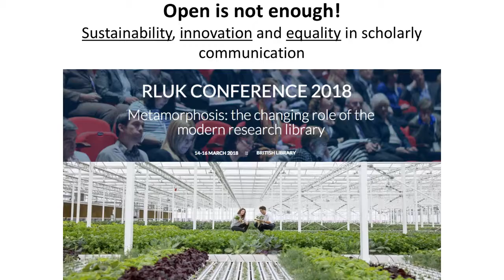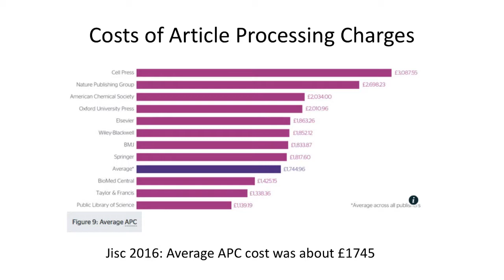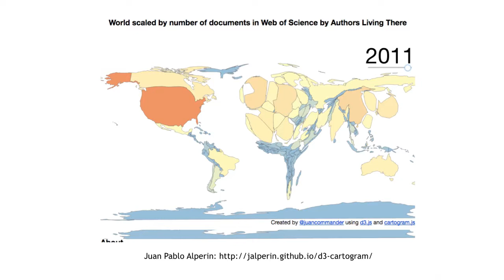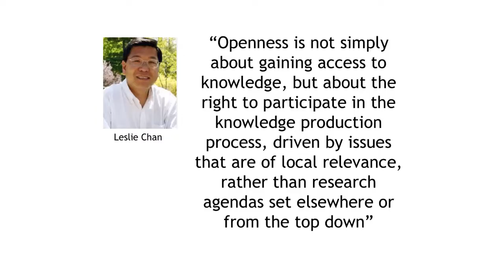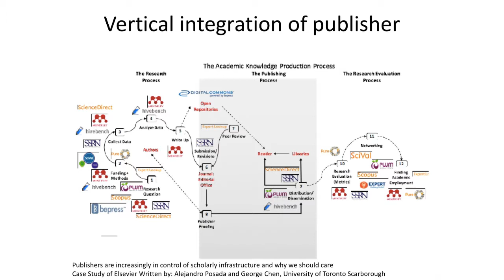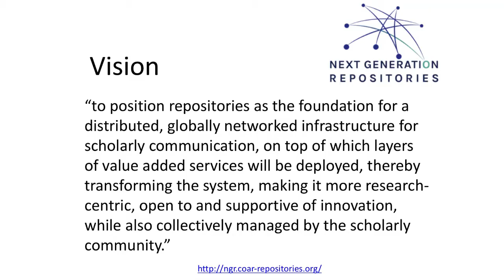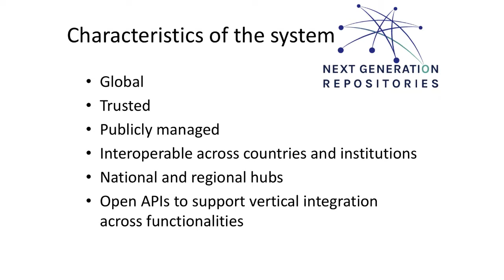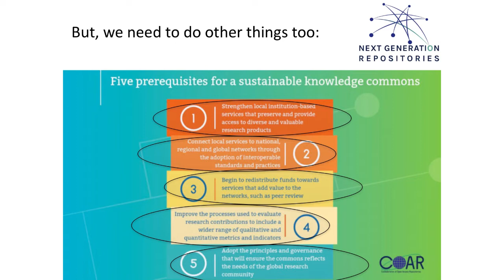RLUK18 | Sustainability and Innovation in Scholarly Communication - Kathleen Shearer, COAR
Scaling Up: Sustainability and Innovation in Scholarly Communication

In this presentation, Kathleen Shearer presents the current international context for scholarly communication, outline a vision for a more sustainable and equitable system for scholarly communication, and discuss the key issues and challenges involved with moving forward.

Kathleen Shearer is the Executive Director of COAR (Confederation of Open Access Repositories), an international association of repository initiatives with a membership of over 120 institutions worldwide from 36 countries on 6 continents. COAR’s aim is to enhance the visibility and application of research outputs through a global network of open access repositories based on international collaboration and interoperability. Shearer has been working in the area of open access, open science, scholarly communications, and research data management for over 15 years. She has been Executive Director of COAR since 2015, and participates actively in numerous other organizations in Canada and internationally. She has been an active member of the Research Data Alliance (RDA) and has acted as co-chair of two RDA Interest Groups, “Libraries for Research Data” and “Long Tail of Research Data”.